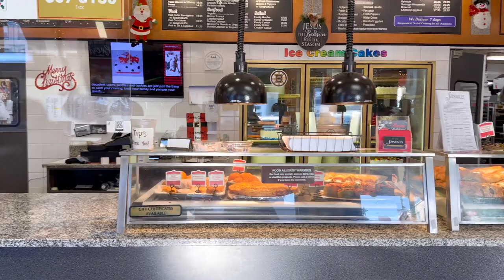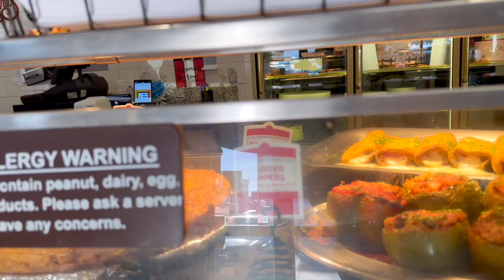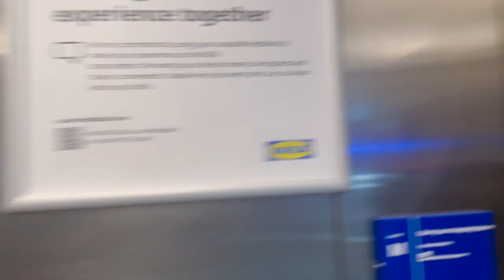جديد المحل السويدي IKEA || تخفيضات آخر سنة 2022🤩أفكار ذكية لتنظيم البيت🏠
في هذا الفيديو سأشارككم جولتنا في المحل السويدي IKEA الذي يقدم أفكار هائلة لتنظيم البيت كما يقدم تخفيضات آخر سنة 2022